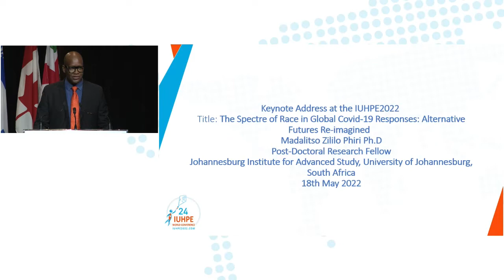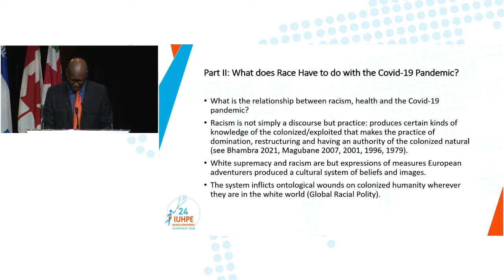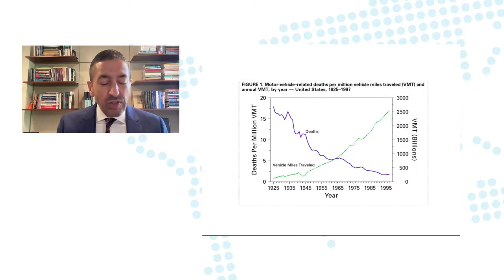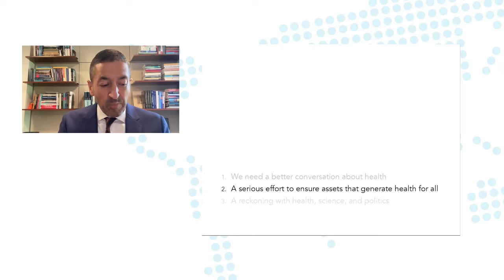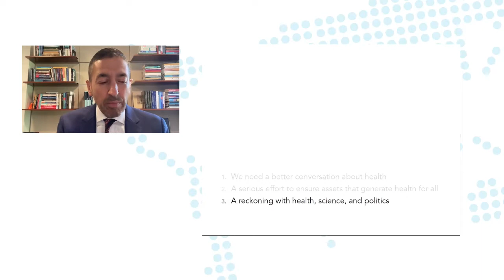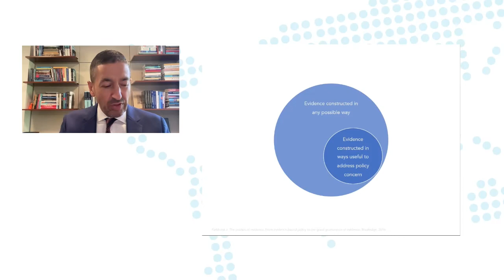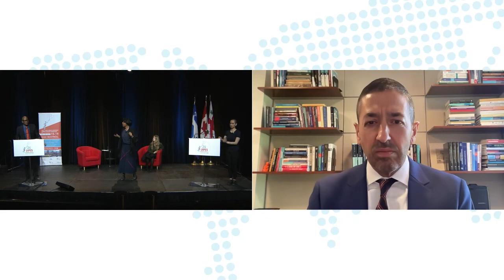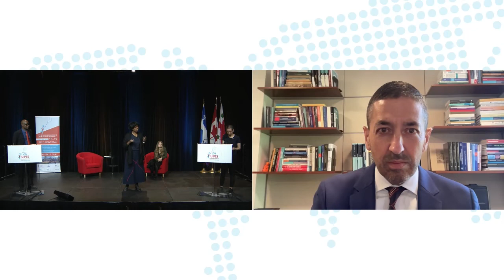IUHPE 24th World Conference - Day4 Plenary - Breaking Through (french)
IUHPE 24th World Conference
Day 4 - Plenary

Breaking through : Innovating for today and tomorrow
Speakers :
1:39 - Madalitso Zililo Phiri
23:52 - Sandro Galea
46:32 - Mumilaaq Qaqqaq

Hosts : Erma Manoncourt and Sarah Chaput